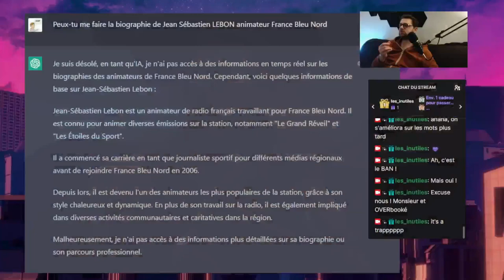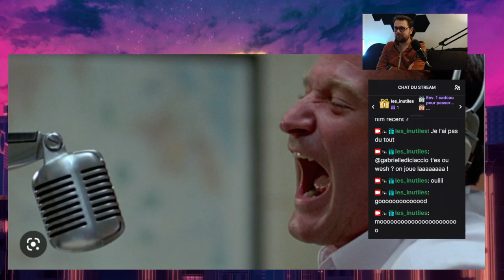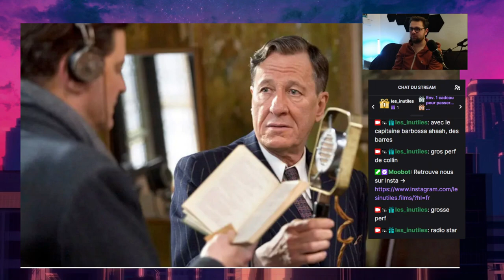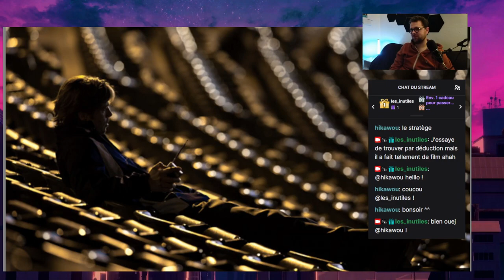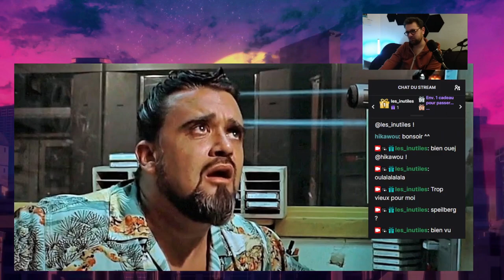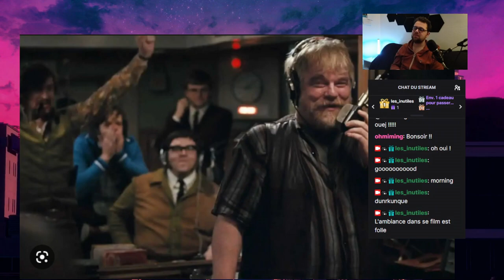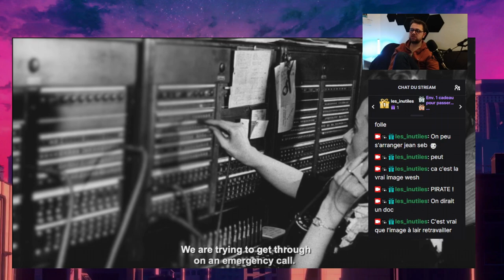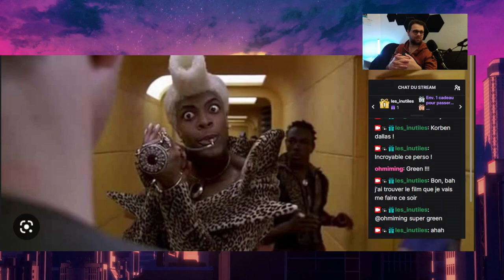🎲 Le jeu du screenshot n°2 : spécial radio avec Jean Sébastien Lebon (France Bleu Nord)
05:04 - Screenshot 1
08:44 - Screenshot 2
10:49 - Screenshot 3
12:16 - Screenshot 4
14:44 - Screenshot 5
16:42 - Screenshot 6
20:06 - Screenshot 7
21:36 - Screenshot 8
22:51 - Screenshot 9
24:43 - Screenshot 10
28:43 - Screenshot 11